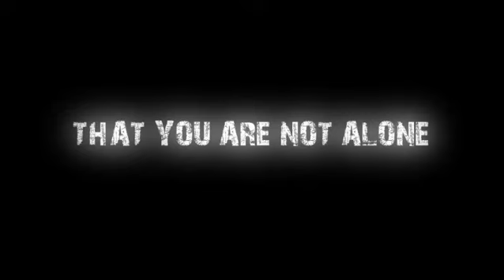The Dark Side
Not my usual sort of work, but I thought I would try something quite dark.
All made from photos taken at the cemetry and samples from my 'Synths Outer Kontrol' library.

Hope you all enjoy and don't get too many nightmares (he-he) ;D